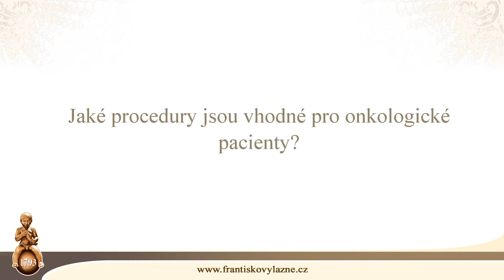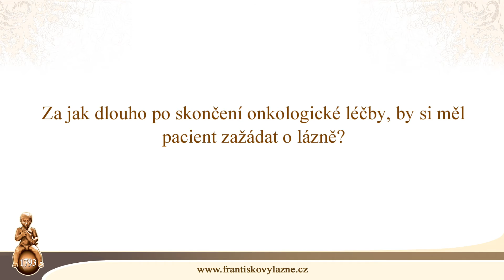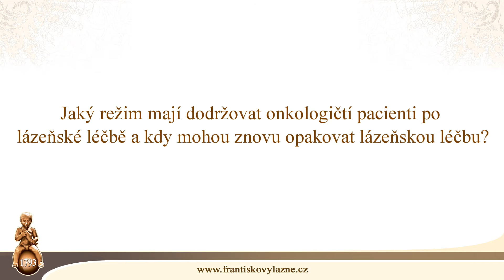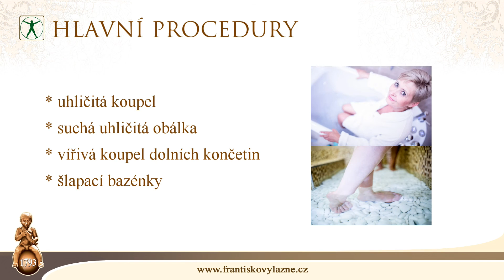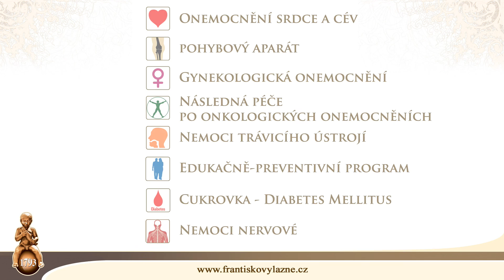Léčebné programy: následná péče po onkologických onemocněních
Léčebné programy ve Františkových Lázních